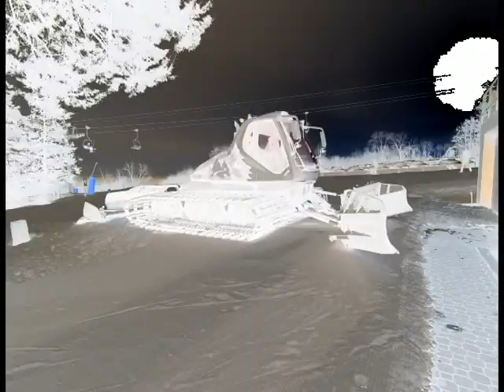Cascade Mountain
My buddy James and I doing a little snowboarding in Wisconsin.